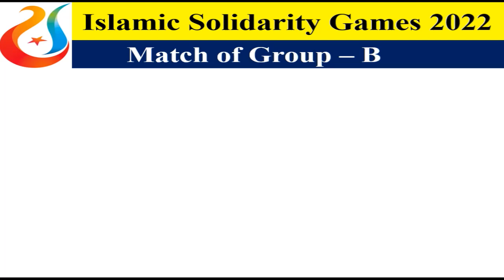Azerbaijan U-23 vs Morocco U-23 - Football Match - 12 August 2022-Islamic Solidarity Football Games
Azerbaijan U-23 are facing Morocco U-23 in the Islamic Solidarity Football Games Tournament 2022 on 12 August 2022.

Get the match time of this match as per Azerbaijan, Morocco, and Bangladesh time.